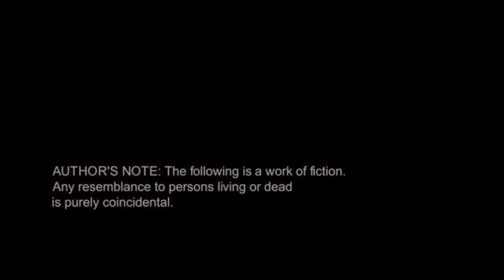WOLFMOTHER - VAGABOND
Que canción, que voz, que música más maravillosa.  Son los Wolfmother.